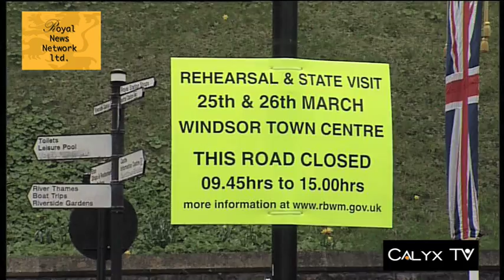french connection ut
The preparations for the visit President Sarkozy of France and his wife to Windsor in March 2008.
A long day for 30 seconds of royalty.